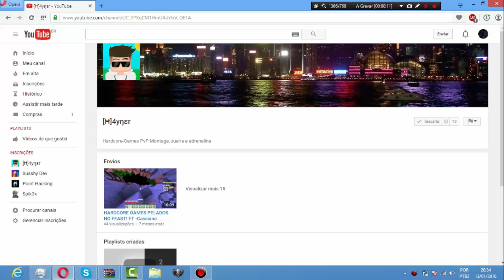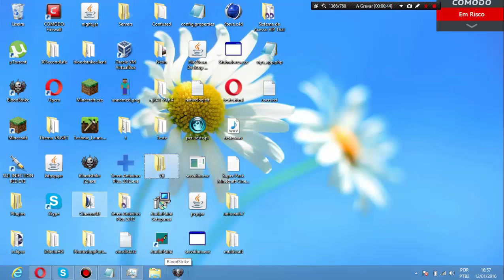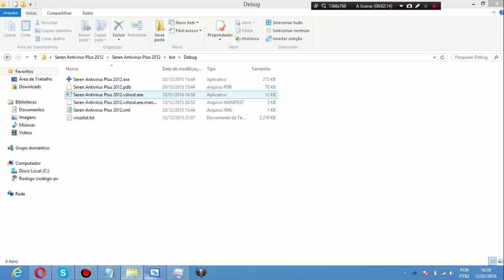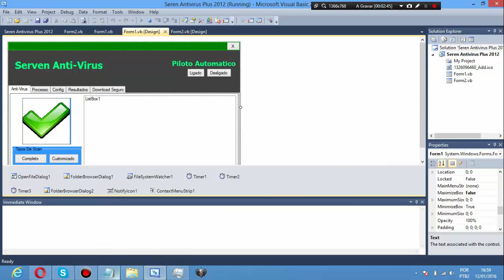[VB.NET] Open-source Antivirus [VB.NET]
▬▬▬▬▬▬▬▬▬▬▬ஜ۩۞۩ஜ▬▬▬▬▬▬▬▬▬▬▬▬▬
▓▓▓▒▒▒░░░ LEIA A DESCRIÇÃO DO VÍDEO ░░░▒▒▒▓▓▓
▬▬▬▬▬▬▬▬▬▬▬ஜ۩۞۩ஜ▬▬▬▬▬▬▬▬▬▬▬▬▬

▬▬▬▬▬▬▬▬▬▬▬ஜ۩۞۩ஜ▬▬▬▬▬▬▬▬▬▬▬▬▬

                                    Conhecimento Não é Crime